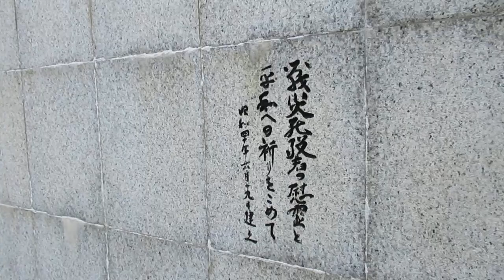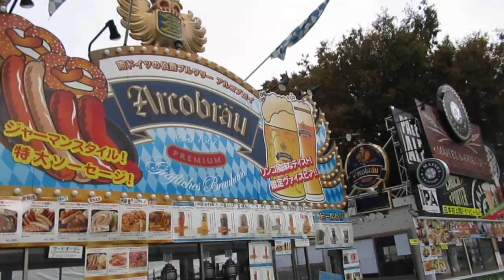ビールまみれの戦災記念碑